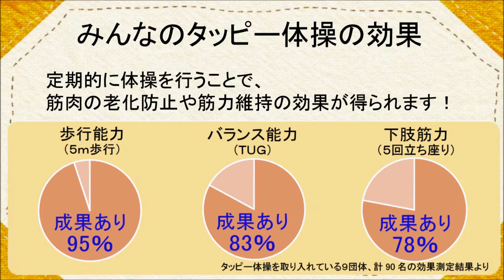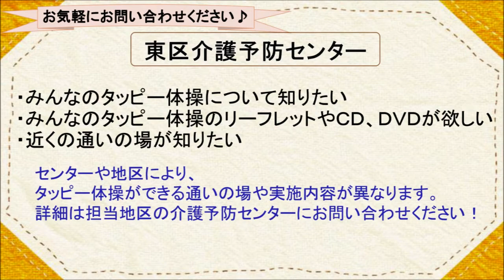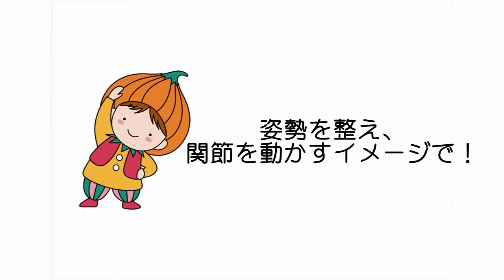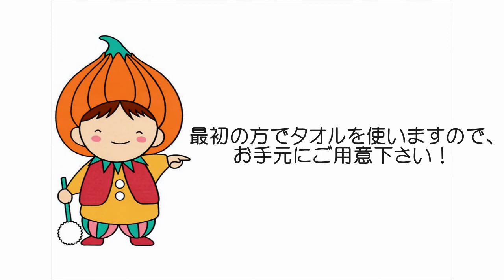札幌市東区 みんなのタッピー体操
みんなのタッピー体操は、いつまでも元気に過ごせるような身体づくりや、転倒予防のために作られた札幌市東区オリジナルの体操です。ご自宅や集いの場でぜひご活用下さい。

0:00  みんなのタッピー体操とは
1:53  体操を始める前に
3:00  ストレッチ体操
15:52 筋力アップ運動（初級編）
27:37 筋力アップ運動（上級編）